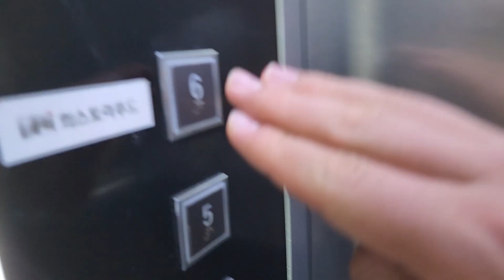서울특별시 종로구 동숭길 127 (동숭동) 우성홀딩스주식회사 티센크루프엘리베이터 대차후 탑사기 (화질개선 재촬영)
이 엘리베이터는 지상층만 운행하며, 제 얼굴이 보인 점 양해바랍니다.

* 이 엘리베이터가 대차전 1996년식 동양엘리베이터 CV60모델이었으며, 여기는 2층에 관리실이 있으니 탑사시 주의하십시오.